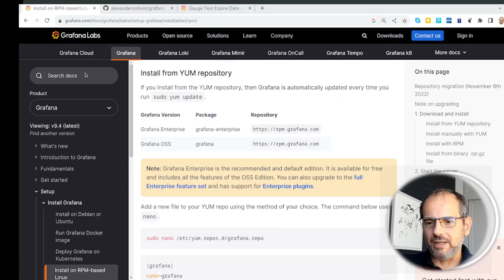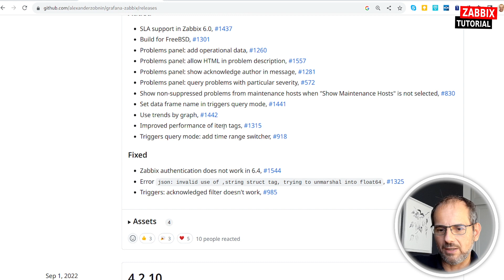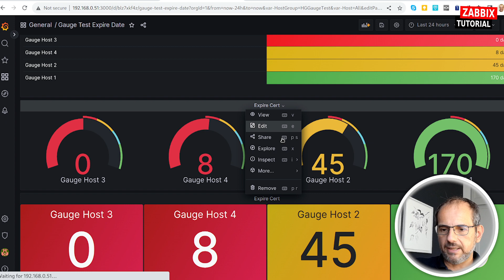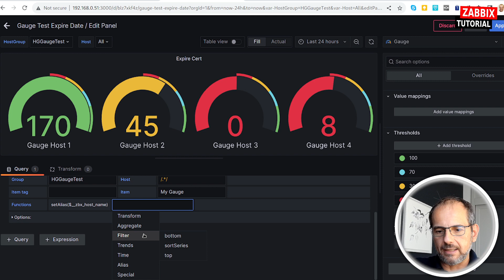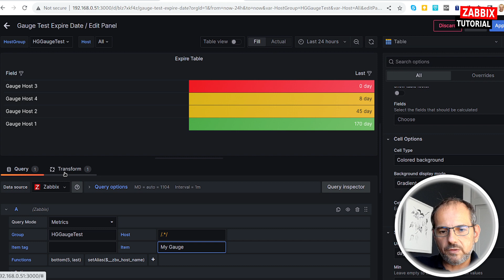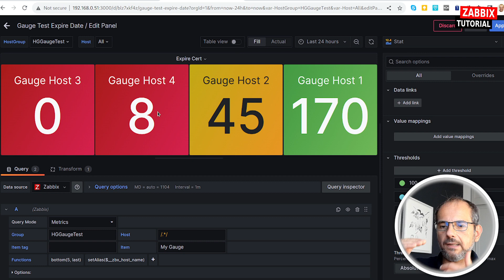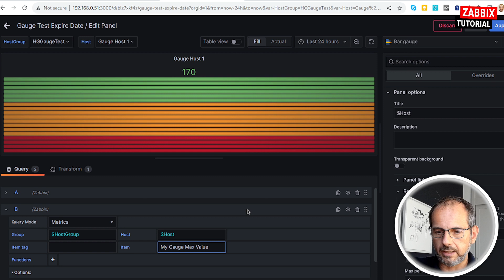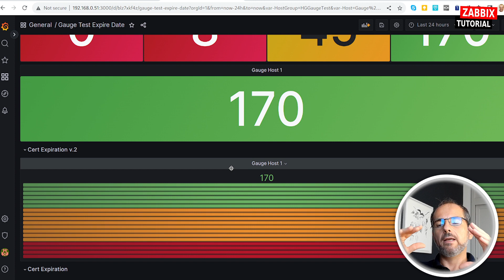Grafana Zabbix Advance Graphs [Sub EN]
Durante un lavoro mi sono imbattuto in alcune interessanti funzioni di Grafana ed ho voluto condividerle con voi. Spero che siano di vostro gradimento.
Vi lascio i link visti nel video per aiutarvi nell'installazione.

Mi raccomando di commentare il video e se possibile lasciarci un feedback positivo :-) grazie

Speaker: Dimitri Bellini - Zabbix Certified Trainer